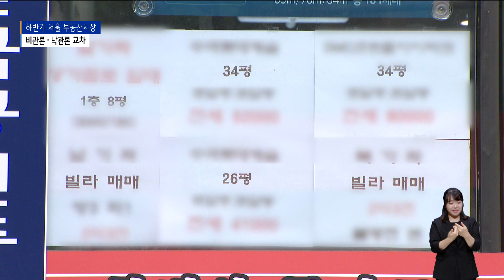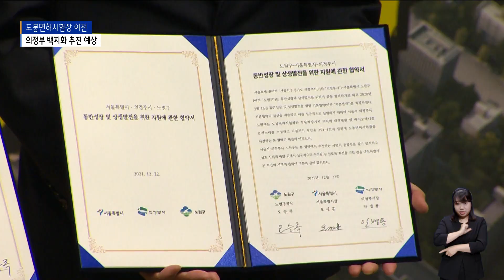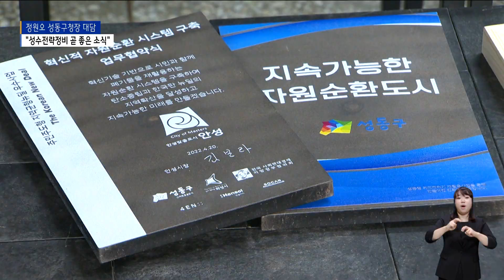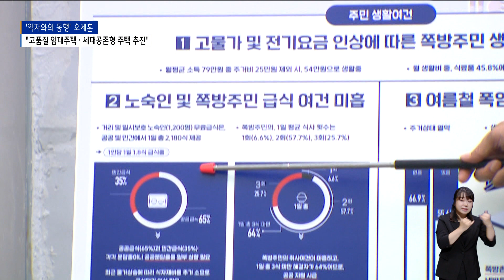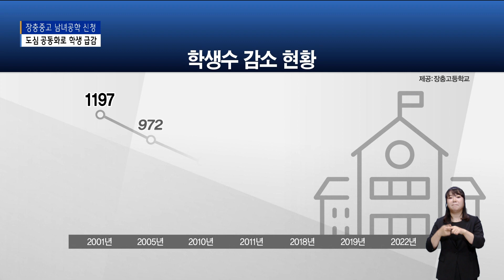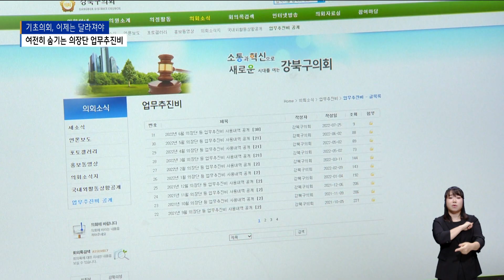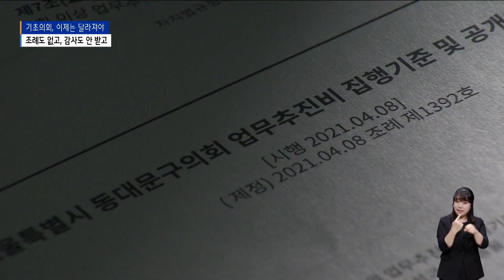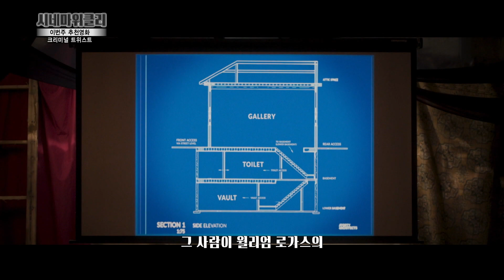[2022] 8월 1주차 B tv 주간종합뉴스_SK broadband 서울뉴스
8월 1주차 B tv 주간종합뉴스

- 전문가들이 본 하반기 '서울 부동산시장'
- 도봉면허시험장 의정부 못 가나?…'속 타는' 노원구
- 왕십리역 일대 50층 빌딩 숲…“성수전략정비 곧 좋은 소식”
- "살고 싶은 동네로"…강북구 '주거 정책' 시동
- 싱가포르 찾은 오세훈…"역세권 등에 고품질 임대주택"
- 송주범 정무부시장…"약자와의 동행 꼭 해야 할 정책"
- 장충중고 남녀공학 전환신청…내년부터 여학생 입학
- 부천 소각장 광역화 "9월 윤곽"…강서구 '공동 사용' 미지수
- [연속기획-기초의회, 이제는 달라져야]⑤ 서울·인천 기초의회 업무추진비 내역 살펴봤더니…
- [연속기획-기초의회, 이제는 달라져야]⑥ 조례도 없고, 감사도 안 받고… “투명성 강화해야”
- 8월 '냉방기기 화재' 주의…'벌 쏘임' 조심

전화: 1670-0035